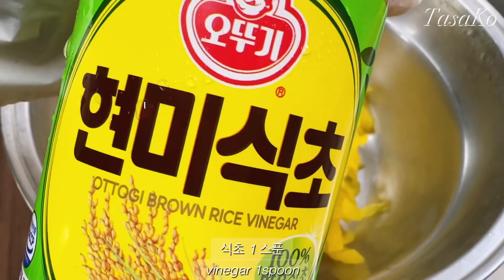How to make a Gimbap | Typical Korean Dish | Easy and Healthy Korean Roll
This video is going to show you guys how to make a Gimbap at Home!